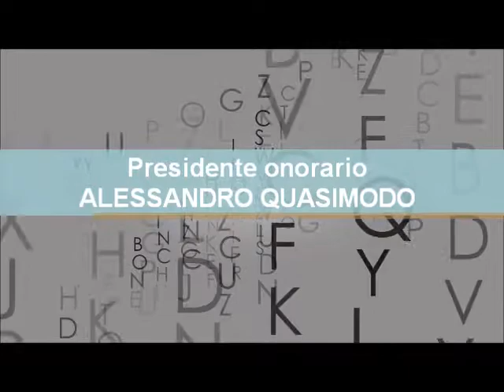LA GIRANDOLA DELLE PAROLE - SPOT Premio Letterario promosso da PRO LOCO LIMBIATE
Spot a cura di Anna Montella (M.ORG.HANNA)
LA GIRANDOLA DELLE PAROLE - Premio Letterario promosso da PRO LOCO LIMBIATE